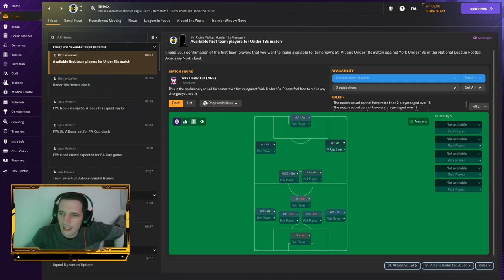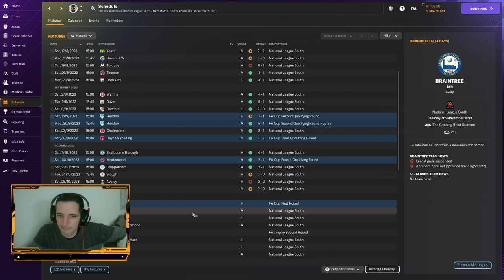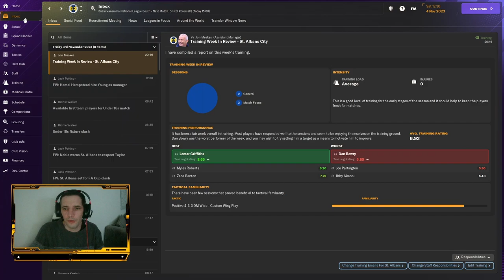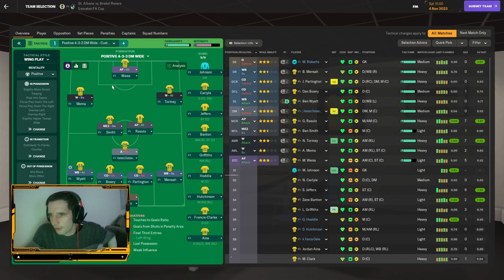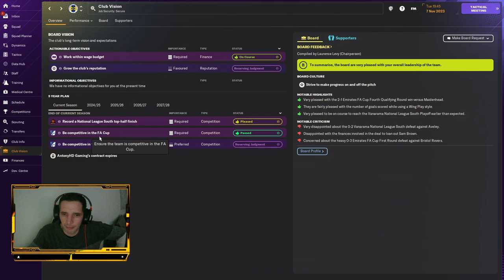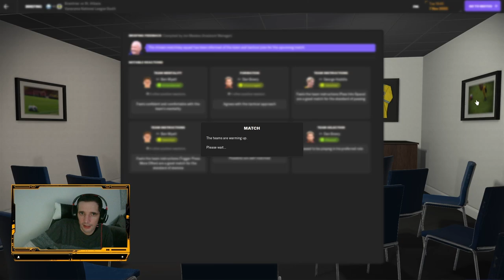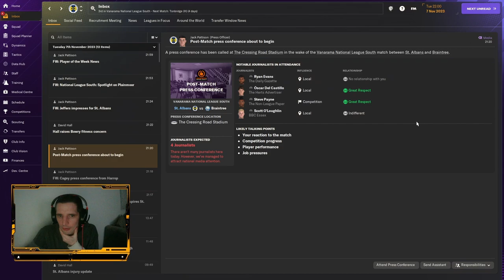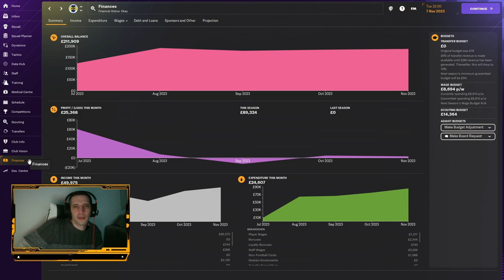FM 24 - Journey Man - EP#6 || The Wheels are Coming OFF....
Welcome back to AntonyHD gaming. We are back with a brand new video and today we are playing FM 24. We begin our journeyman as an unemployed coach... No badges... No experience. Today we return with a BIG FA CUP game and also a game where we must win in the league. Can we do it?

AntonyHD